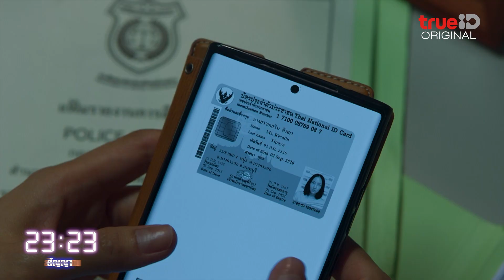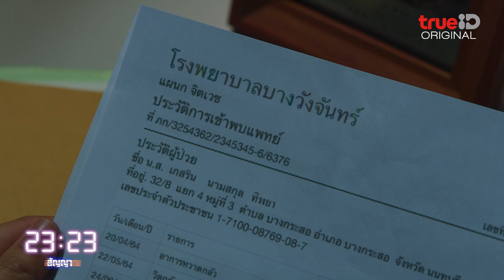ป๋า นักแกะรอยขั้นเทพ l ไฮไลต์ 23:23 สัญญาสัญญาณ EP.15 ดูฟรีที่ TrueID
ติดตาม 23:23 สัญญาสัญญาณ อัปเดตตอนใหม่
ทุกศุกร์-เสาร์ เวลา 20:00 น. ดูฟรี ที่เดียวที่ทรูไอดี